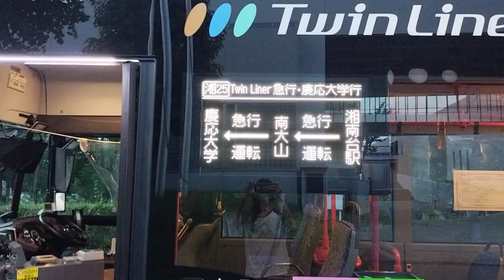Citaro G 25